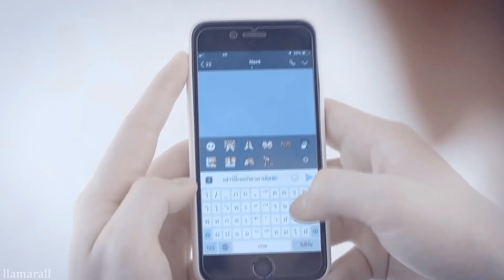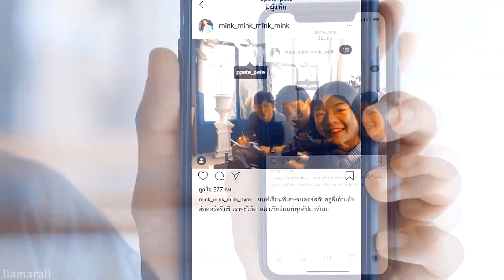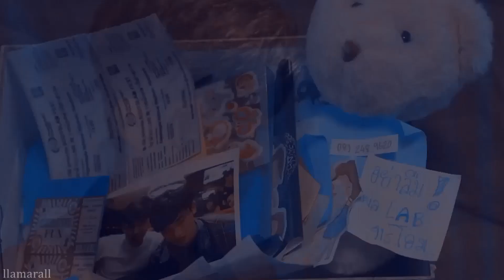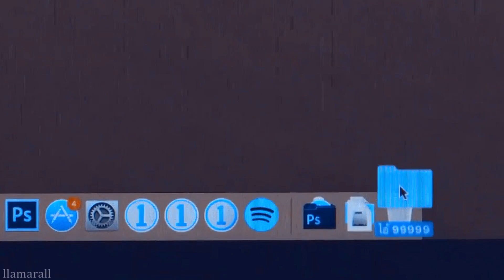Kao and Pete I Dark | BL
Drama and Song name at 3:55
For Eng subtitle please turn on CC
Song : Dave Thomas Junior_The first few drops of rain
This was one of my favorite bl series of this year. Screenwriting and acting was really good and well produced. Sometimes thai bl serials‌ have many extra stories that slow down the serial process But this series didn't have that problem and that’s make me like this one more.
There is only one episode left, and I miss them already.